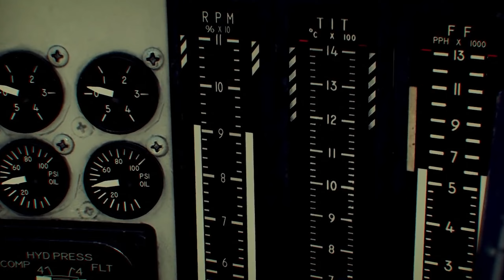Aliens: Fireteam Elite | The Division meets Aliens!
At least I think so!

I actually wish I could play without bots as they're in my crossfire constantly! Although they make the occasional decoy for heavies so there's that. :P